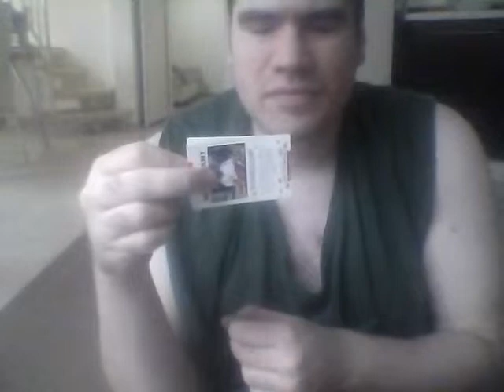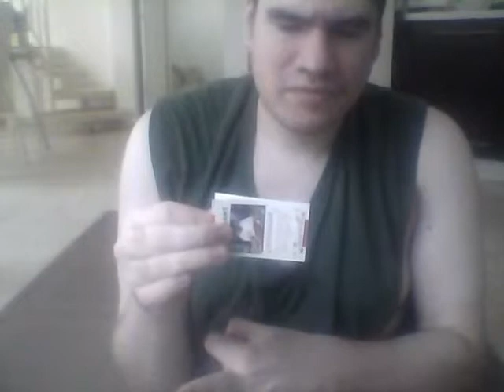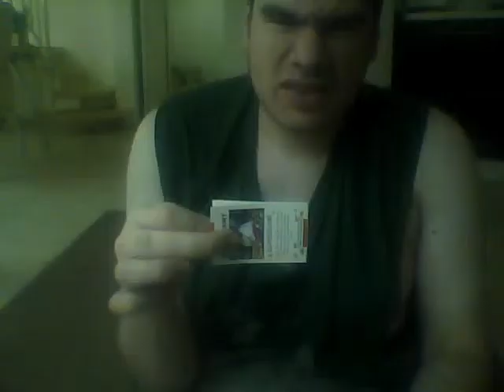Εύκολο κόλπο με τράπουλα